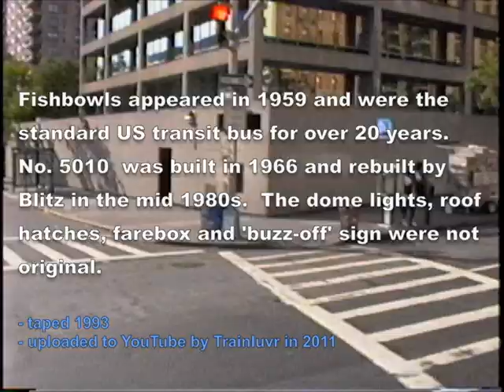Amsterdam Ave Bus Ride Part 1 of 2 - end of the TA fishbowls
Remember how comfortable you could be in the back of a TA fishbowl on a Spring day as the city drifted by your open window?  Part one is Tenth and Amsterdam Avenues in the Upper West Side.  These 1966 (rebuilt 1985) GM coaches did not kneel or have lifts for the handicapped.  They did not carry schedules or display a map.  There was no power steering.  The Detroit Diesel engine and two speed hydraulic transmission would move the sturdy metal body over a million miles.  But the windows opened and you could see out the rear window.  There's lots to see on this ride, in two parts, it lasts 17 minutes.